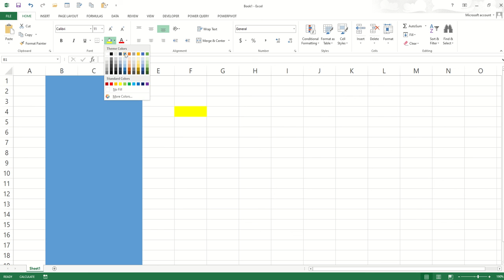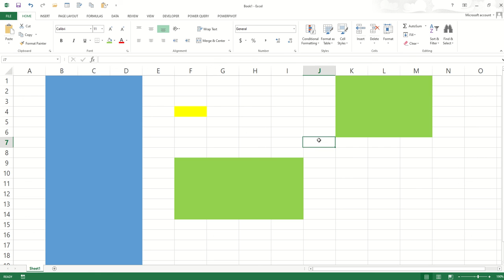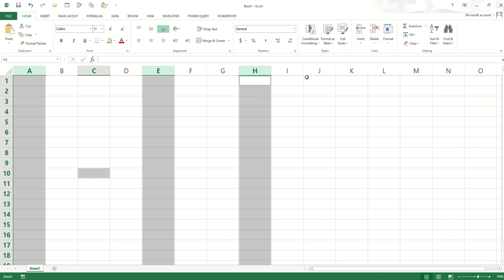Range Selection Excel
Lecture Range Selection Excel Pemilihan Range dalam Excel